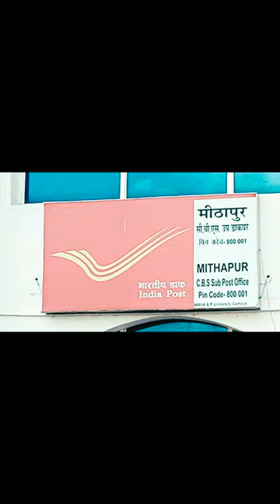Maulana Mazul Persian University, patna || Campus tour || Top 5 Universities in Bihar